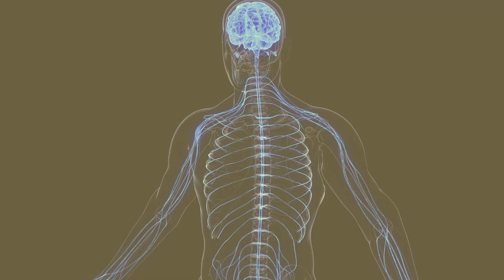Estrategias para escalar tu clínica - Cambio de mentalidades. Laura Hurtado Sculptor Academy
¿Quieres aprender más? Unete a mi  próxima MasterClass:
15 Agosto 2023 8:00 PM Rep Dominicana.

En este video te enseño  4 pasos para empezar un cambio de mentalidad.
1. Asume tu responsabilidad
2. Observa tu comunicación NO verbal.
3. Has una lista de tus vicios o cosas que te esclavizan.
4. Recuerda, somos cuerpo, mente espíritu y los 3 deben estar en coherencia.